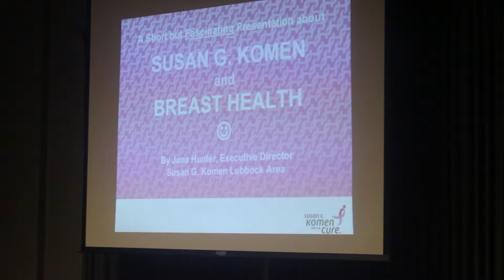Bra Night fashion show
The DT's Brionne Dunham reports.